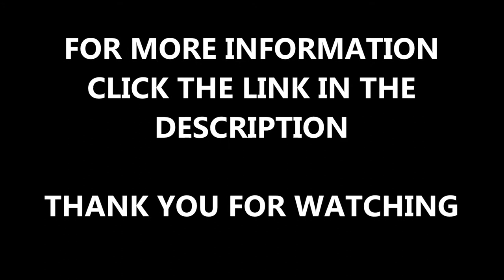Playground Flooring Maintenance - Shrinkage Gap Repairs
Playground Flooring Maintenance - Shrinkage Gap Repairs We offer a huge range of different services to our customers to ensure that they get the best quality facility at the end of the day. If you wish to get a brand new play area facility, or having your existing one replaced but don't know all the details please check out the link above as it contains all the necessary details.

All of the various surfacing options that we have are extremely durable making them perfect for playground construction. If you wish to learn more about the various different play ground surfacing options their are to get a better idea of each of their properties please check out this

If you wish to make your play facility more engaging and exciting for the children that are using it, why not see if we have any wet pour graphics that might interest you this link shows the process in more detail.

If you wish to learn more about the various different jobs that we have carried out all across the country. Or wish to see a variety of different products and services we have to offer please check out this playlist it will show play area surfacing, installing and remarking thermoplastics and wet pour surface maintenance.

Playground Flooring Maintenance - Shrinkage Gap Repairs - Thank you very much for watching our video, if you have any questions that you need answering please use the comment section below and we will get back to you as soon as possible. And if you could like and share our video, we would greatly appreciate it If you wish to see more videos that show the maintenance, repairs and construction jobs we have conducted please subscribe to our channel